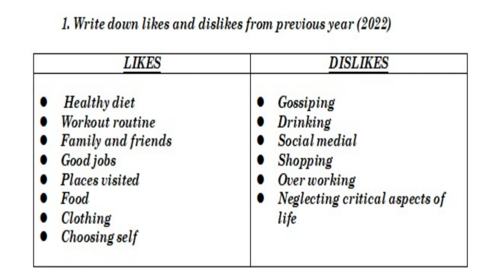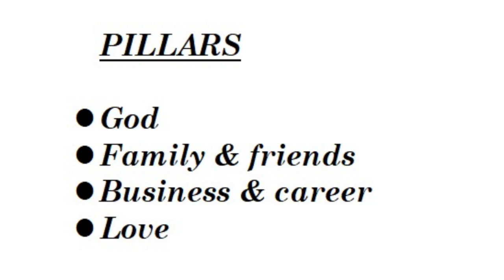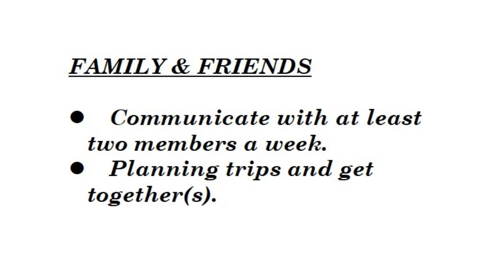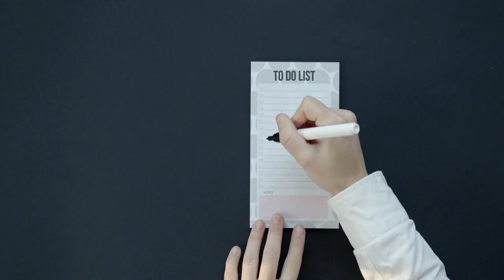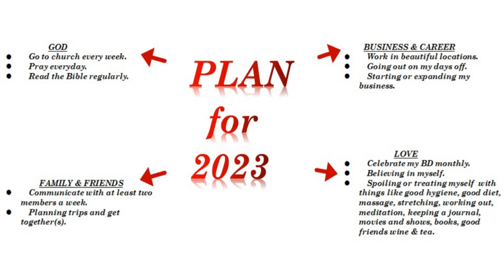How I plan for 2023, my GOALs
In this video I show how I plan for the year, and how I write down my GOALs for the year. I also added the steps I take to make those plans a reality.

Music is from pixabay: lofi-heavy-chill-bass-keyboard.